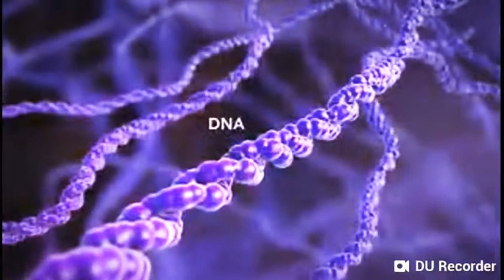In prokaryotic cell mesosome present